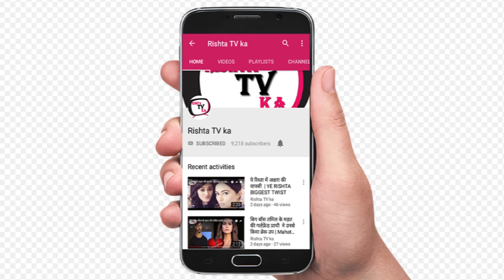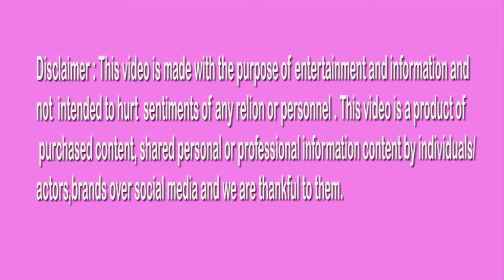नीति टेलर की मेहंदी और संगीत वीडियो और पिक्स